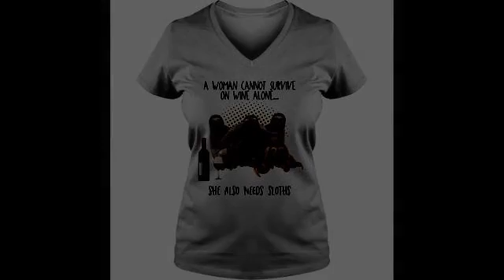A woman cannot survive on wine alone she also needs sloths shirt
A woman cannot survive on wine alone she also needs sloths shirt, Hoodie , Tank-top, Tee For Men’s Shirt, Women’s tee shirts, Kids Tee, Boy Shirt, Girl T shirts.